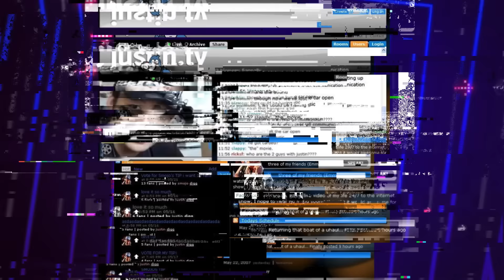Innovación, tecnología y startups en la Venezuela de 2023 | Vacílate Esto | EP 106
🗣️🎤En este episodio nos lanzamos una buena conversa con Carlos Aguiló, un emprendedor en serie y Director de Innovación Estratégica en ECOEM, un Ecosistema de Innovación y Estudio de Startups en Venezuela. En esta espacio, exploramos temas clave como la innovación, el emprendimiento, las startups y la tecnología. Descubre junto a nosotros cómo Carlos ha logrado impulsar el desarrollo de startups y fomentar la cultura de innovación en Venezuela.

Llégate a los comentarios y cuéntanos qué te pareció 📱👇